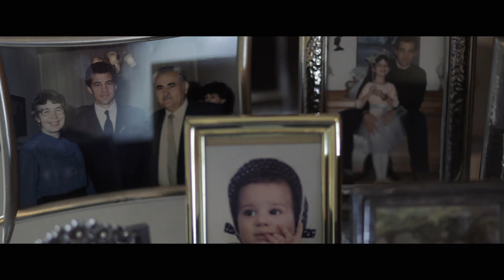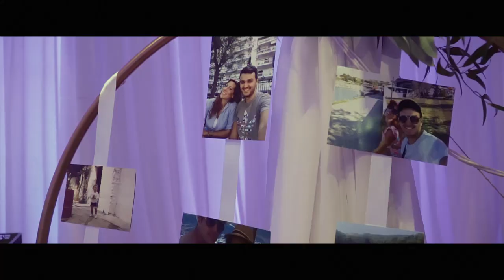Symeon Zoi - Συμεών & Ζωή trailer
wedding video , wedding photography , wedding